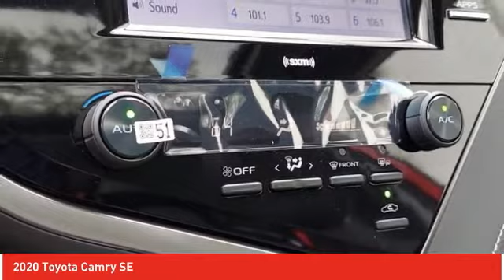2020 Toyota Camry Ardmore PA 201508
2020 Toyota Camry SE

Ardmore Toyota
219 East Lancaster Avenue

Pick up this Supersonic Red 2020 Toyota Camry, available today at Ardmore Toyota. This could be the one you've been searching for.